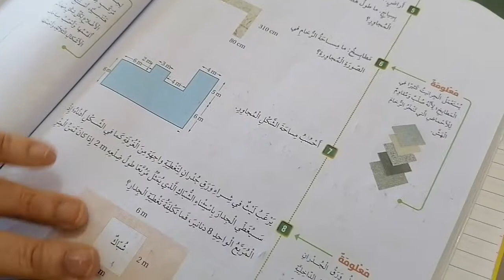الصف الخامس. رياضيات. تابع درس محيط ومساحة الشكل المركب. فرع حكما